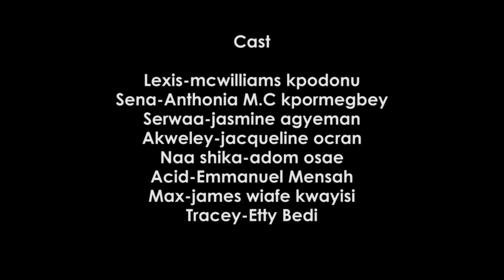Infatuations | S01 EP04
Britney finally meets the girl max dumped her for. Lexis on the other  hand falls in love with Serwaa.

Infatuations is a well written story that revolves around Britney Owusu, a young beautiful girl who is on the quest to find real love! (C) 2019. Alpha 9 Studios

Starring:
Christabel Amoabeng
Etty Bedi
Nana Poku
Nana Yaw Addae
Emmanuel Mensah
Anthonia M.C Kpormegbey
Jasmine Agyemang
Adom Osae
James Wiafe Kwayisi
McWilliams Kpodonu

Written and directed by Caleb Pappoe